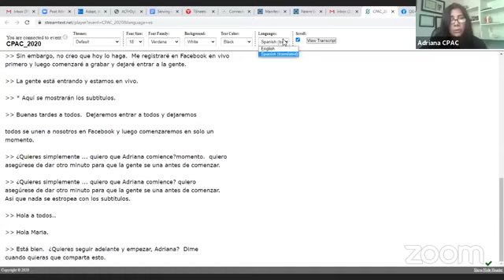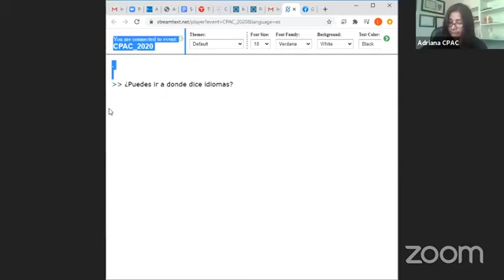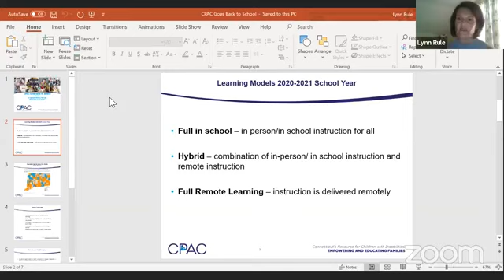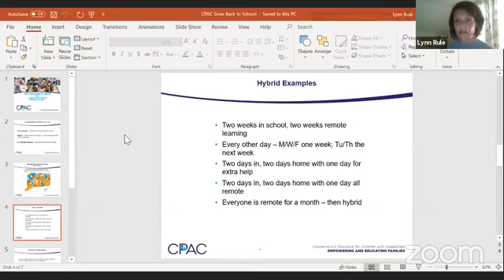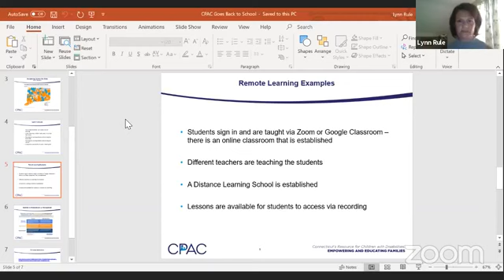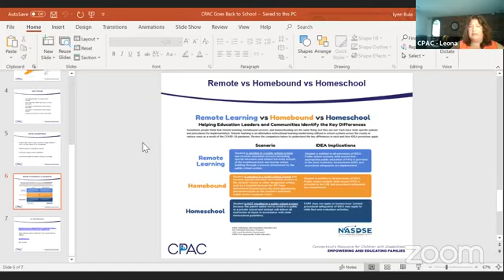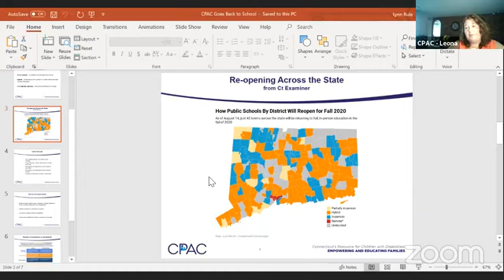CPAC Goes Back to School 2020 - Day 1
Learn the differences between homeschool, homebound, hybrid and distance learning.

The Connecticut Parent Advocacy Center is a statewide, non-profit organization that has served as Connecticut's Parent and Information Center (PTI) since 1983, providing free information, training and support to families of children and youth with disabilities.

CPAC's mission is to educate, support, and empower Connecticut's diverse families of children and youth with disabilities, chronic conditions ages birth to 26, and the professionals who serve them.

To learn more about CPAC and our programs, visit our